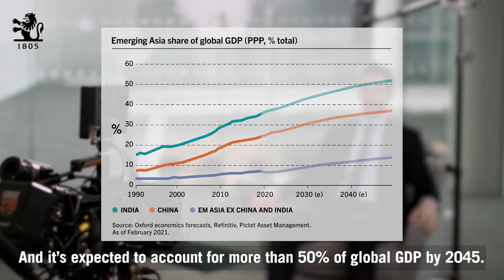What's the growth story in Asia?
In just ten years, 45% of the global middle-class will be based in Asia. That means a lot of wealthy people with the willingness and ability to spend. Luca Paolini, Chief Strategist at Pictet Asset Management, analyses what's driving that growth - and the potential for long-term investors.